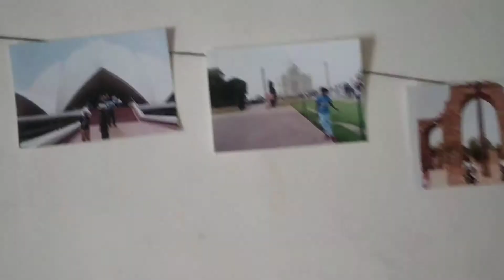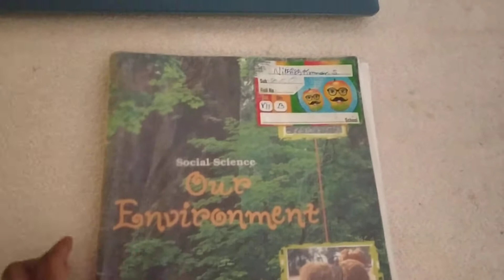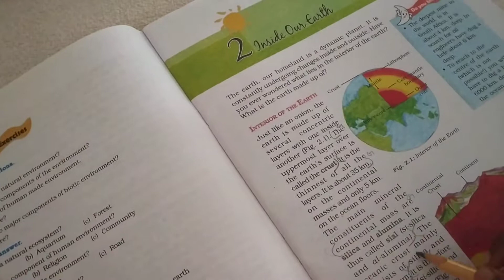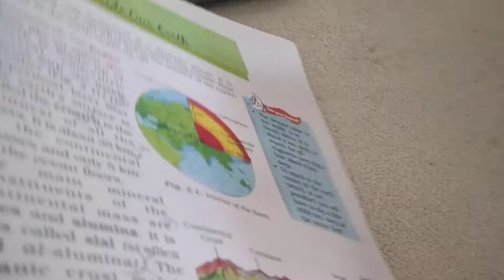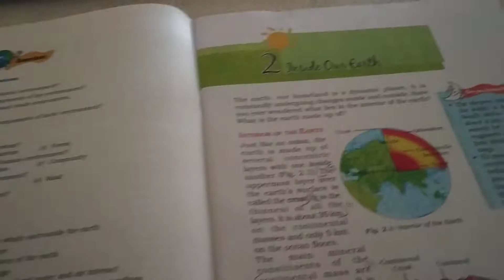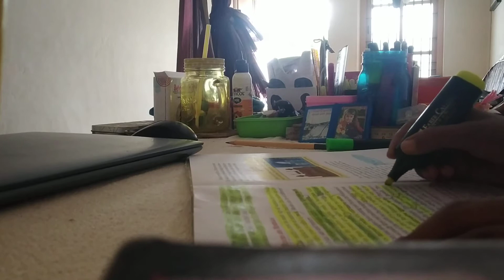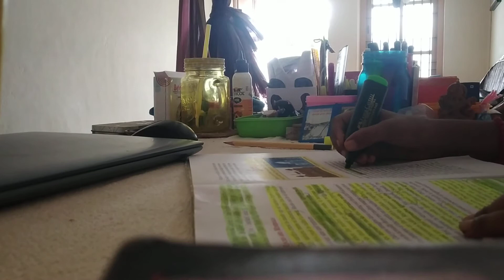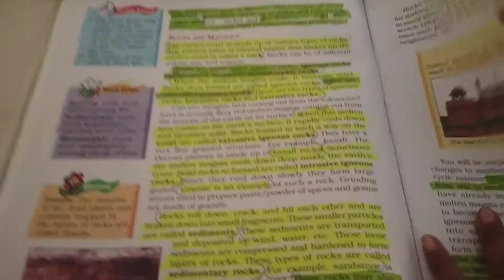how to take notes on book and how I take a lesson s concept map